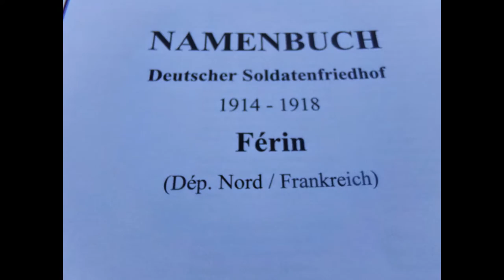Cimetière militaire allemand de Férin (59)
Férin est une commune du nord de la France dans le canton de Douai
Toujours est-il que les Allemands d’aujourd’hui ont une perception quelque peu différente de la pratique du devoir de mémoire de ce conflit, perception souvent ancrée dans les restrictions remontant à Versailles. En comparaison à ce qui se passe dans les pays anciennement alliés, le gouvernement allemand subventionne peu les organisations qui se chargent de veiller à l’entretien des cimetières nationaux en terre étrangère. Ce sont des associations semi-privées qui, en plus de solliciter annuellement les fonds nécessaires au maintien des cimetières, veillent quotidiennement à cette lourde tâche au nom du gouvernement   , allemand. Des sépultures de guerre allemandes sont localisées et à remettre en scène dans le paysage franco-belge. Ce qui représente au bas mot 1, 064,000 sépultures
Il repose 2 119 tombes de soldats allemands tombés pendant la première guerre mondiale et aussi 5 autrichiens, on y trouve 17 tombes de prisonniers russe. 18 sont restés anonymes ,11 tombes de foi juive ont reçu une stèle  en pierre naturelle au lieu de la croix en métal noir.
Le cimetière de soldat Férin allemand a été fait en avril 1917 par la troupe allemande après la bataille Arras de 1917 et il servie jusqu'à mars 1918 pendant l'offensive allemande en direction Albert-Amiens et aussi la lutte de position suivantes les l'attaques alliée à partir de juillet-août 1918. Les troupes allemandes ont évacué octobre le secteur. Après la guerre les autorités militaires françaises l’ont agrandi.

Volksbund Deutsche Kriegsgräberfürsorge,
Bundesgeschäftsstelle,
Abteilung Gräberdienst,
Werner-Hilpert-Straße 2,